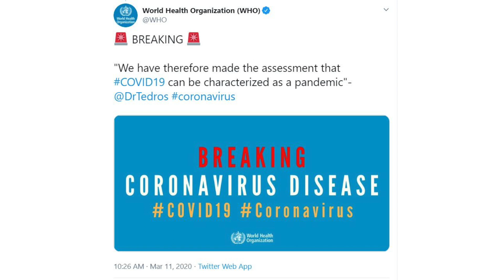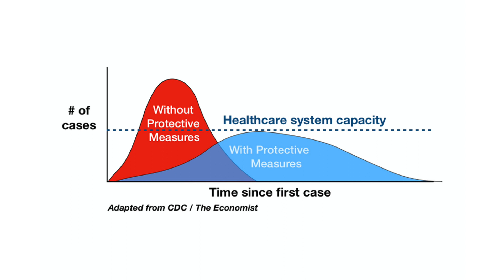DAILY COVID-19 UPDATE | Episode 1| 3/12/2020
Join Dr. Osguthorpe - doTERRA's Chief Medical Officer and Pediatric Infectious Diseases specialist, for an update on COVID19.